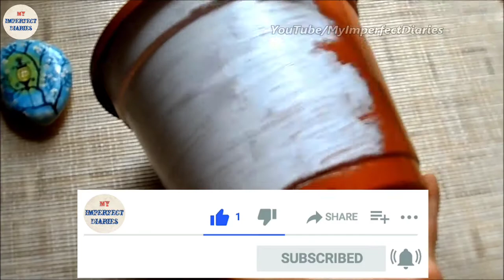Garden Decor Ideas | How to decorate old planters into NEW | Easy planter painting | Plant Decor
Hello Friends, welcome to My Imperfect Diaries.
In today's video, let's see how we can make very easy Flower pots for our garden. Come let's Paint.
 Please  give your feedback about the video, it gives me motivation to make better videos and to improve  as the we grow together.

Intro Video - Canva.

How to make Eco-friendly Shadu Mati Ganpati at home | DIY Ganesh Idol Tutorial | DIY Ganpati Murti

Jhula for Bal Gopal | Make at home | DIY Jhula | Make Mukut for Kanha ji | DIY Mukut | Easy Mukut

Detox Water | Green Tea | Immunity Booster | Green Tea | Ginger Green Tea | Ayurvedic/ Herbal Tea

Easy Bottle Art | Glass Bottle Painting Ideas for Beginners | Upcycle Glass Bottle

How to paint on a glass bottle/Bottle painting ideas/Pattachitra on glass bottle/ lockdown special

How to prepare instant pizza - Dosa pizza

Hope you loved this craft and will try to make it. If you have any feedback or suggestions please drop a comment to let me know.

Much Love. Bye ! Take care !
Stay happy ! Stay creative !

4 सुंदर प्लांटर्स घर पर बनाएं बिना खर्च के ,4 Simple and Easy Planter DIY From Plastic Bottle
Anvesha'screativity, 4 DIY pot painting, plastic pot painting, clay pot painting, diy planter decoration